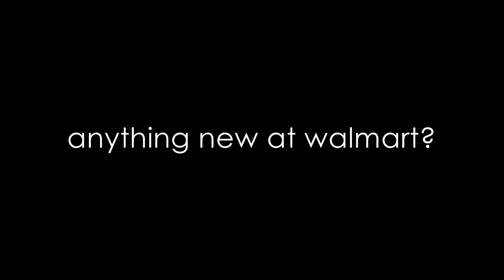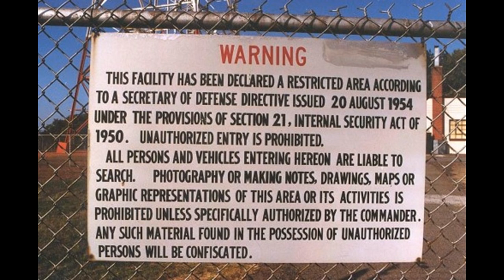ICE Agent Commits Suicide in NYC; left a very strange suicide note! fake ?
GET RIGHT WITH GOD This video is DEDICATED TO YAHUAH AND YAHUSHUA. Immigration officer fatally shoots self in apparent.